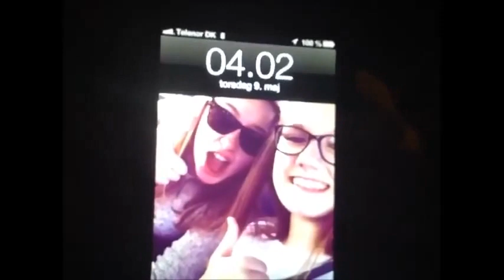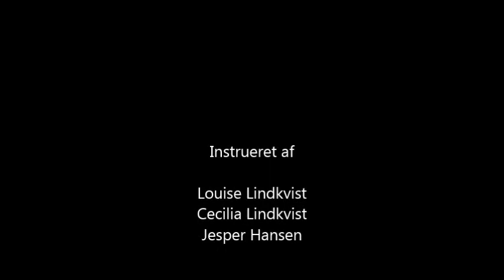Trip to sweden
Our trip to Sweden.
This is our best memories and happiest moments together. :-)

We went to Ullared for the big Shopping mall called Gekås.

Go ahead and check them out !!!